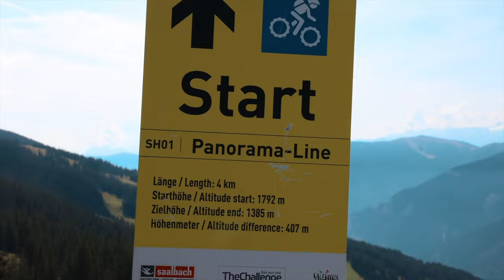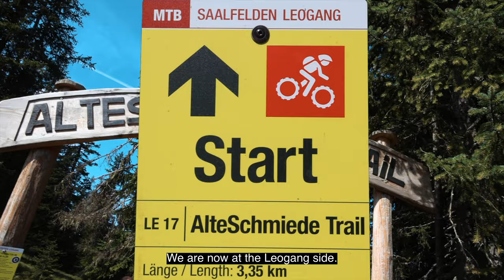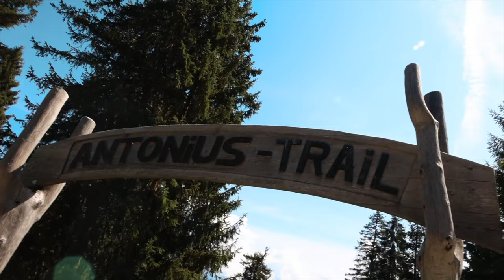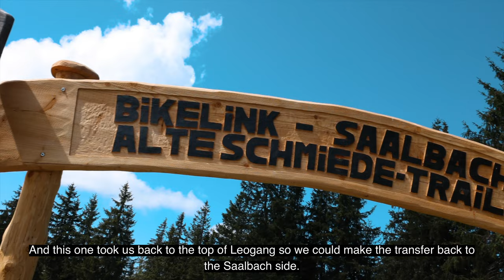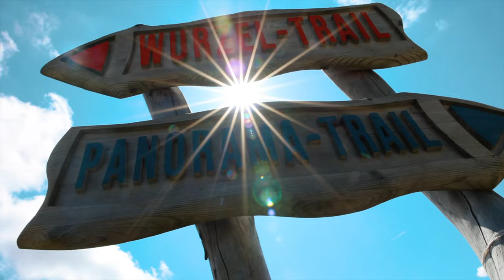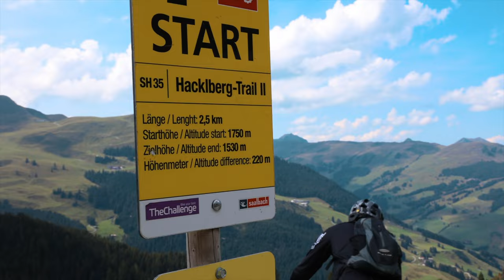5000 meters Downhill op één dag! // MTB Challenge // BIG 5 Saalbach Hinterglemm Leogang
Vind je het tof wat ik doe en wil je dit kanaal supporten? Word dan lid en krijg ook nog eens toegang tot speciale voordelen:
- Zie als eerste de nieuwe video's
- Krijg als eerste de nieuwe data te zien voor clinics, trailrides en reizen

00:00 intro
00:44 Panorama Trail
00:53 Wurzel Trail
01:20 Asitz Trail
01:51 Alte Schmiede Trail
02:56 Antonius Trail
03:37 Hangman 2 en Steinberg Link
04:02 Back to Saalbach
05:01 Panorama en Monti Trail
05:43 X-Line
06:18 Hacklberg Trail
07:37 Buchegg Trail
07:51 Z-Line
08:43 Blue Line
09:33 Conclusion